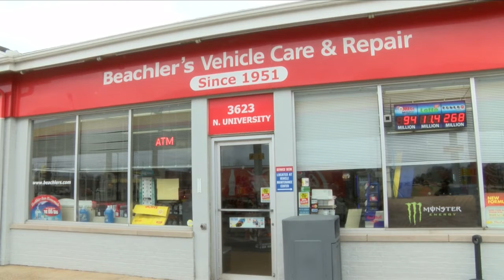Proposed gas pump signage requirement for Illinois drawing criticism